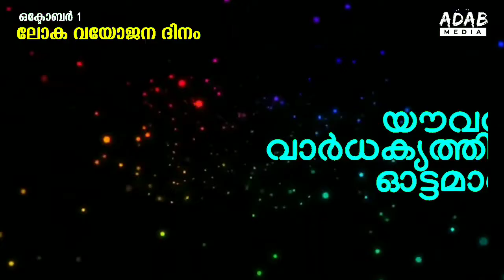ലോക വയോജന ദിനം - സ്റ്റാറ്റസ് വീഡിയോ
ഒക്ടോബർ 1 ലോക
വയോജന ദിനം